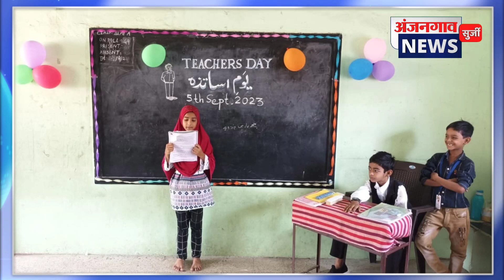नगर परिषद उर्दू माध्यमिक विद्यालय शाखा सुर्जी स्कुल में बच्चों ने शिक्षक दिवस मनाया...